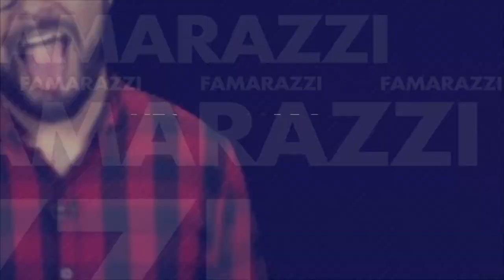[Famarazzi] ¡Duelo de rubios entre Billy Calderón y Yuri Rodríguez!